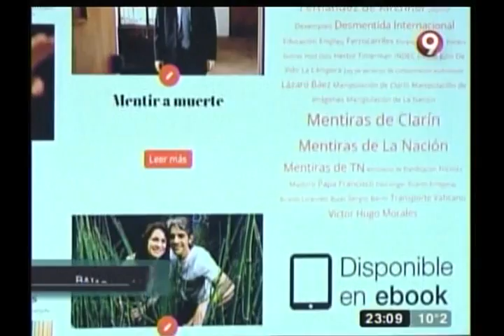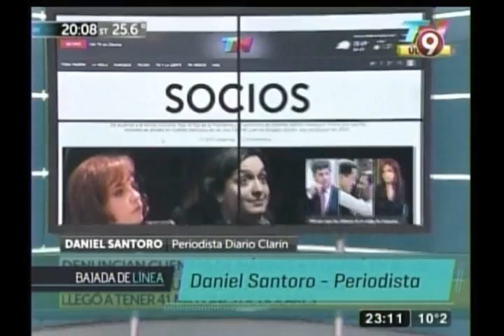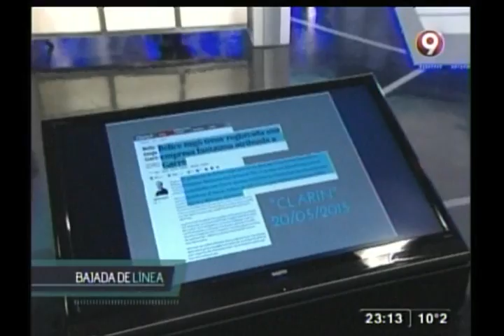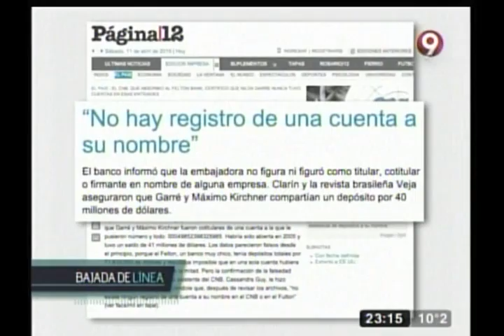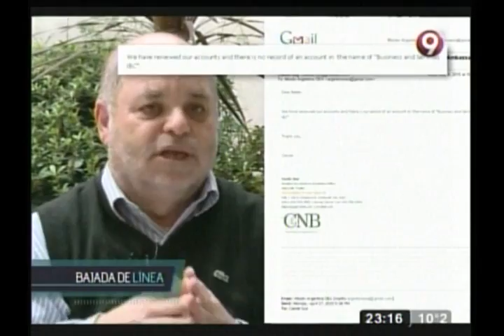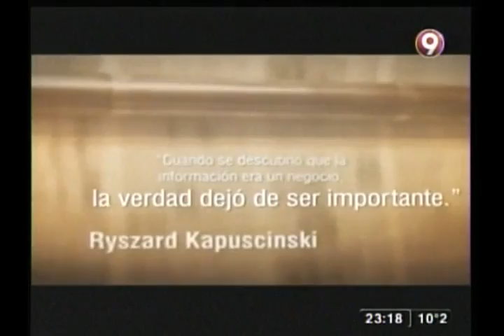Bajada de línea n°246 – 24/05/2015 - Parte uno